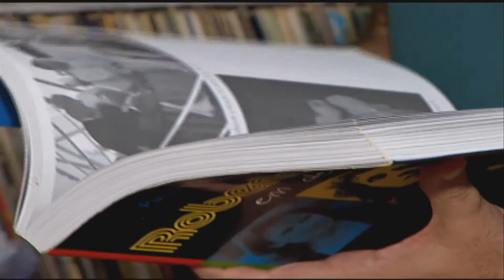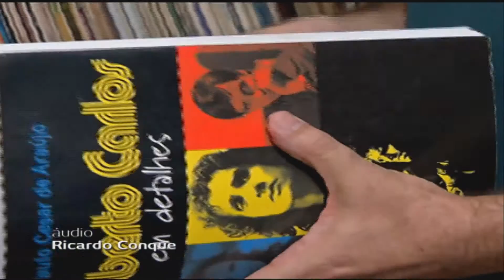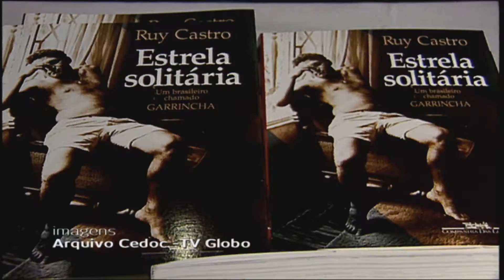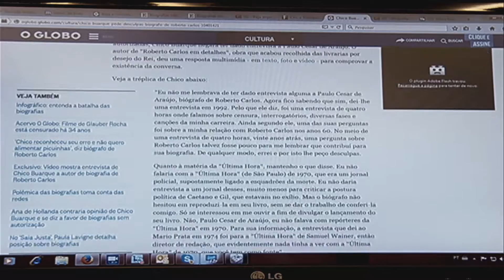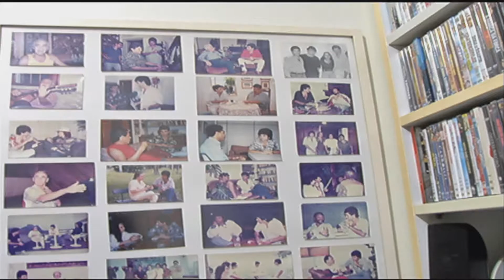Os detalhes da biografia do cantor Roberto Carlos - Jornal Futura - Canal Futura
Os detalhes da biografia do cantor Roberto Carlos, que foi proibida em 2007 e gerou muita discussão no meio cultural (Jornal Futura - 01/07/2015)

Com a nova legislação, a relação de biógrafos, histórias e biografados ganha outras perspectivas, abrindo novas possibilidades para o mercado e para a própria literatura. O repórter Thiago Gomide conversou com o escritor Paulo César Araújo, autor da biografia não-autorizada do artista mais popular do Brasil, o cantor Roberto Carlos, que proibiu a obra de circular durante anos e também alimentou as discussões sobre a liberdade de expressão dos autores e suas histórias baseadas na vida de figuras públicas.